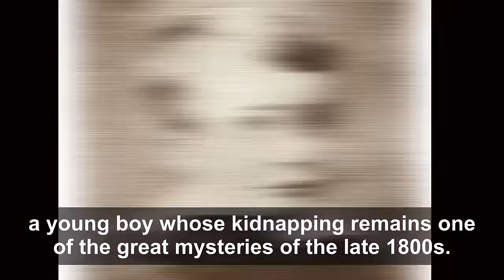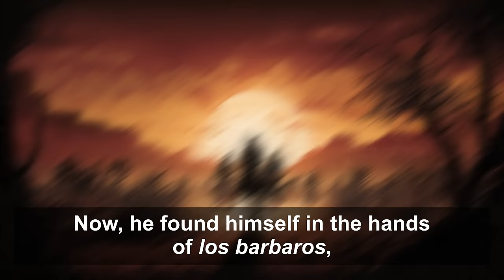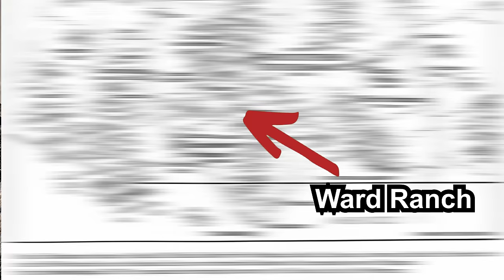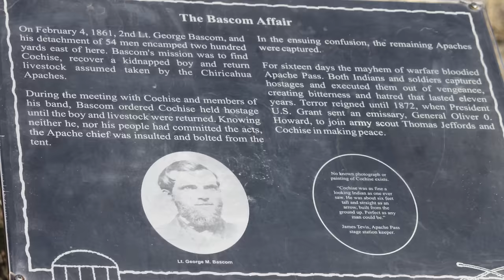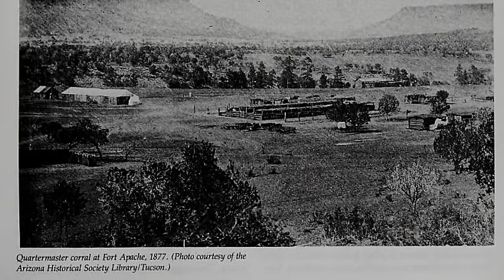Kidnapped by Apache | Two BRUTAL Stories of Being Captured by the DEADLIEST Indian Raiders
The American Frontier in the mid to late 1800s was a dangerous place for new settlers. But what if you were kidnapped? Today, we will explore two of the most significant kidnappings ever committed by the Apache - and their brutal consequences.

The Apache were a raiding people, with a reputation for stealth and brutality. If settlers were lucky, they got away with their property or cattle before they even knew they were there. But many weren't lucky.

Raiding societies inevitably have high mortality rates. In order to sustain their population, kidnapping their rival's children became a viable option. This is where Mickey Free and Charlie McComas come in - their abductions caused war and mystery, respectively, in the late 1800s.

Join us as we dive into the terrifying world of the Apache and uncover the stories of these two notorious kidnappings. Get ready for a gripping exploration of the Wild West's dark past - this is an episode you won't want to miss!